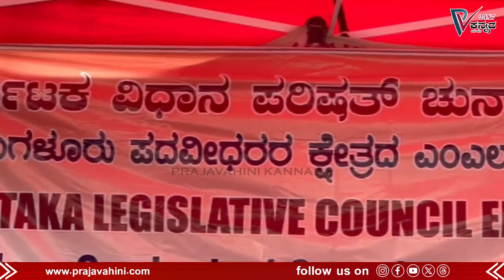Ramalingareddy | ಪದವೀಧರರ ಚುನಾವಣೆಯಲ್ಲಿ ಪೋಲ್‌ ಚೀಟಿ ಬರೆದುಕೊಟ್ಟ ಸಚಿವ ರಾಮಲಿಂಗಾರೆಡ್ಡಿ | Prajavahini